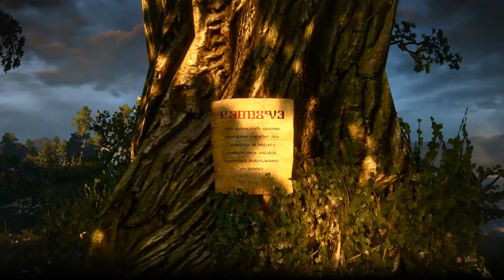The Witcher 3 #002 - Ein Greif greift an! [Let's Play]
♦ The Witcher 3 - Ein Hexer kehrt zurück! ♦
Mit "Blut, Schweiß und Tränen" durch die Welt von The Witcher.

► Wenn dir das Spiel gefällt, so kaufe es dir doch am besten original:

endlich steht es in den Regalen, der neue Teil zu "The Witcher" überzeugt mit einer bombastischen Grafik und jede Menge Spielcontent. Schlüpfen wir erneut in die Haut von Geralt, dem Hexer und versuchen das Land ein klein wenig zum Besseren zu verwandeln.

Euer Kelturio